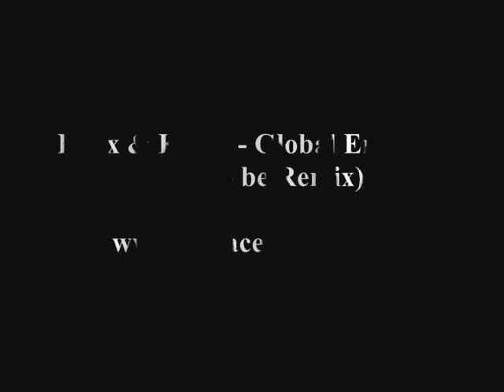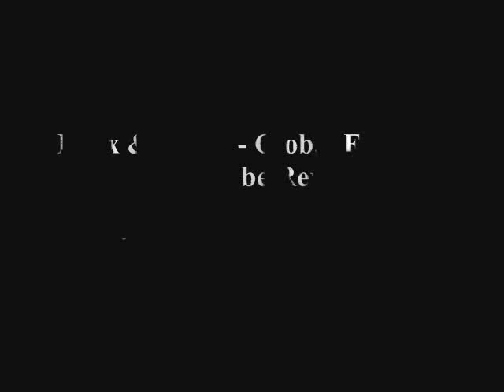Lynx & Kemo - Global Enemies (Ant To be Remix prewiew)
my jazzstep remix on Lynx & Kemo! enjoy it!)